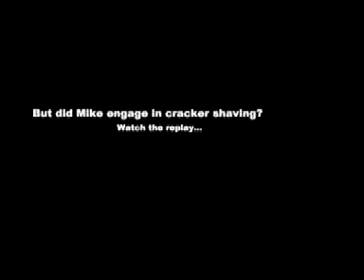The Saltine Challenge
How fast can YOU eat 6 saltine crackers?